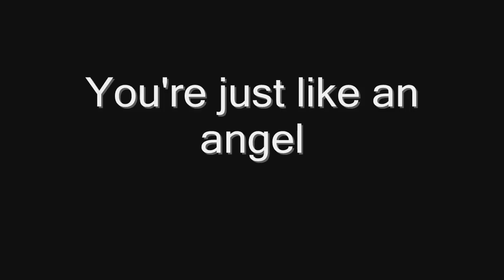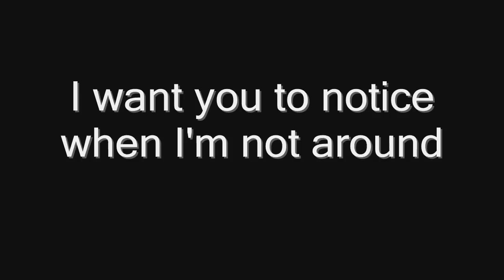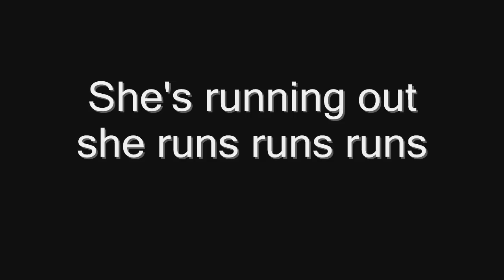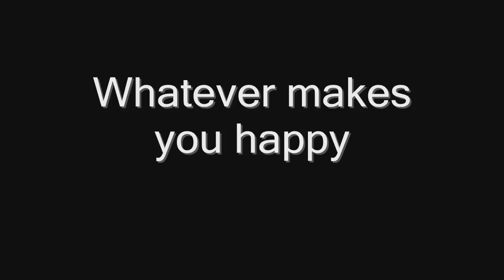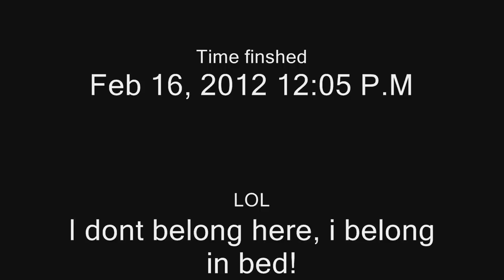Radiohead - Creep Lyrics (Clean)